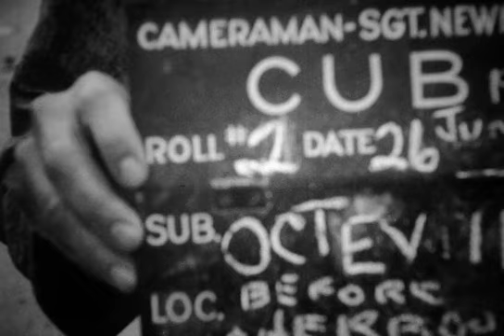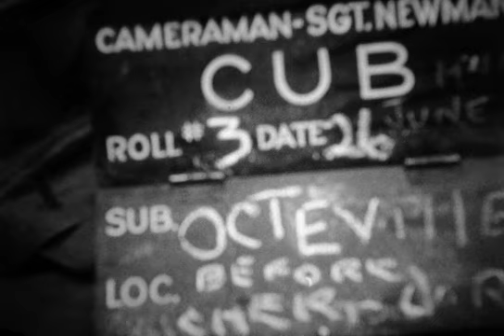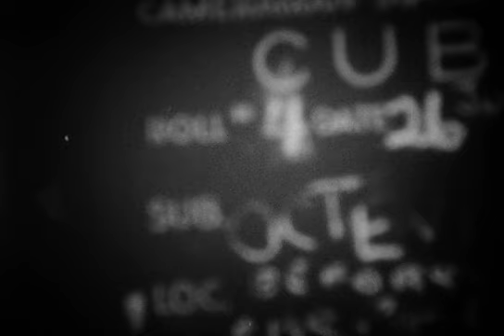f000108 Octeville / Cherbourg / Manche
Référence: f000108
Support: Bobine
Taille: 252 Mo
Cameraman: Newman
Unités: 79th Infantry Division / 9th Infantry Division / 39th IR
Date: 26-juin-44
Localisations: Octeville / Cherbourg / Manche
Personnages: Eddy / Flint
Thèmes: Artillerie / Prisonnier / Cadavre / Soldat britannique